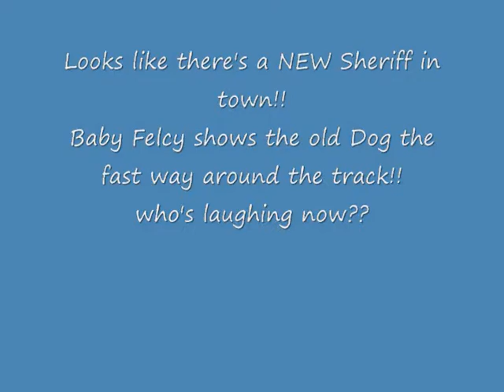New Sheriff in town at Salem speedway 12-21-2013